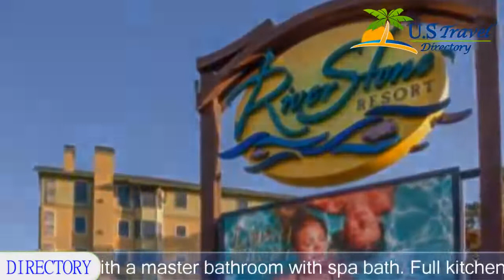RiverStone Resort & Spa - Pigeon Forge Hotels, Tennessee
RiverStone Resort & Spa 4 Stars Hotel in Pigeon Forge, Tennessee Within US Travel Directory One of our top picks in Pigeon Forge. Located in Pigeon Forge, Tennessee, this resort features a full-service spa and an indoor/outdoor pool complex with a lazy river. It is steps from the Gatlinburg Golf and Country Club.RiverStone Resort & Spa offers fully furnished condos each with a master bathroom with spa bath. Full kitchen facilities are included with a dining area and the living room is equipped with a flat-screen cable TV.The luxury spa at RiverStone offers massage therapy and body treatments. Manicures and facials as well as other beauty treatments are also available.
A games room and a children’s playground are on site. RiverStone Resort also includes laundry facilities for added convenience.Dollywood is 3.2 km from the resort. Ripley’s Aquarium is 14.8 km from RiverStone Spa and Resort.

Location in : 212 Dollywood Lane, TN 37863, Pigeon Forge, Tennessee